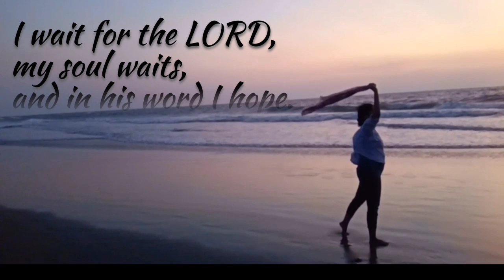Aasha [Official Music Video] - Meenal Nirbhavne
GOD'S KINGDOM MINISTRY (GKD) presents "Aasha" Originally written, composed & sung by Meenal Nirbhavne

The word's of this song gives us hope whenever we are hopeless in our life. It shows no matter what your situation is, there is always a hope and that's in Lord Jesus Christ.

We pray this song gives you hope and peace of lord Jesus in your life.

Music Arranged | Mixed & Mastered by James J @(Sound Clinic )

Photography - W.K, Sachin Sawant

Video - Meenal Nirbhavne, Vijay Samudre, Ramesh Chatri, Vaibhav Kharat, Akshay Singh

Video Edit - Vijay Advani

Aasha

Chalte raho ye din bhi gujar jayega, Rukna nahi ye pal bhi cut jayega... 2
Bharlo tum khudko umeedon se abhi, Lelo khuda se ek zindagi nayi

Aasha aab to tu hi hai, Mera bharosa hai tu ... 2

Har taraf hai andhera na koi hai kiran
Fir bhi hum milkar badhayenge kadam ... 2
Milkar hum sab khuda se ye kahe
Ek din jarur hum phir muskurayenge

Vo keheta hai mere vachnon ko suno
Sambhale tujhko na dega dhoka vo ...2
Bulata hai tumhe dene ko aaram
Karke vo khudko suli pe kurbaan